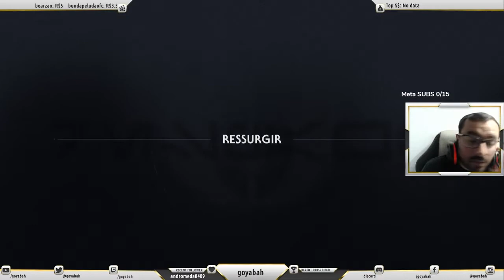Star Wars Jedi Fallen Order - parte 10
Star Wars Jedi Fallen Order foi produzido pelo Studio da Respawn  que também desenvolveu jogos como Titanfall e Apex Legends .

Star Wars Jedi Fallen Order é um game que conta com um gráfico muito bom e com um estilo de batalha em terceira pessoa no estilo de God Of Wars e DarkSouls e um sistema de upgrade de habilidades , e um interessante sabre duplo, o jogo esta dublado e legendado em português, ponto muito positivo.

Lives diárias na Twitch.tv/goyabah